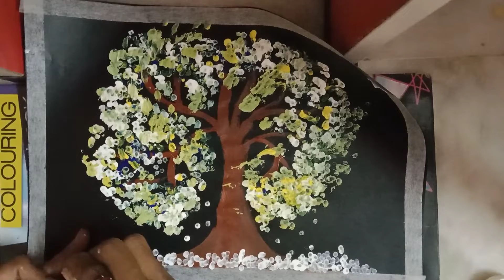Tree painting🌳// Artistic art🖌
tree painting